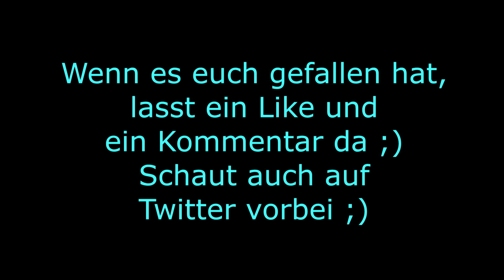Keller Silver Rain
Heute im Test die Keller Silver Rain ;)

Hatte leider Lange nicht zeit für ein neues Video. Ich hoffe euch gefällt es und ihr lasst ein Like und  Kommentar da ;)